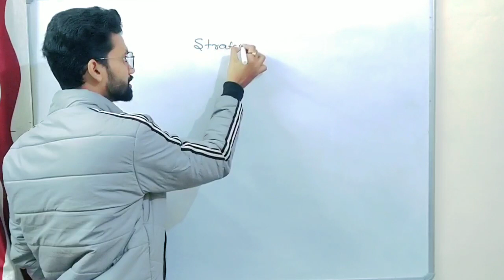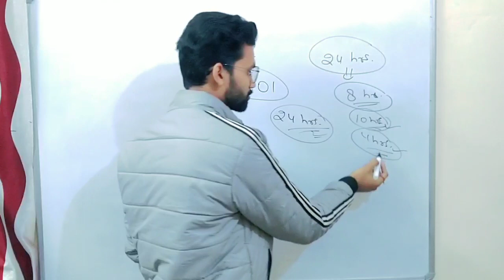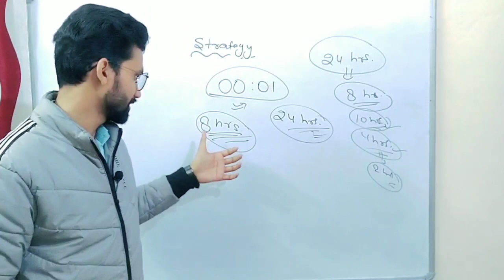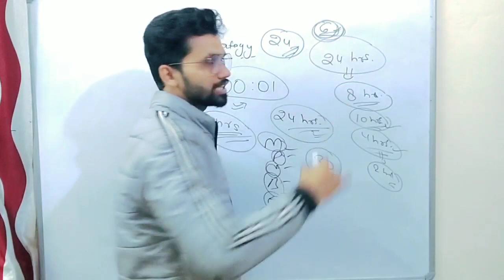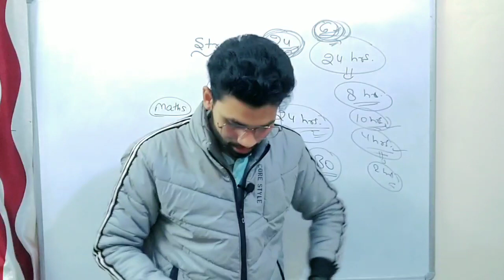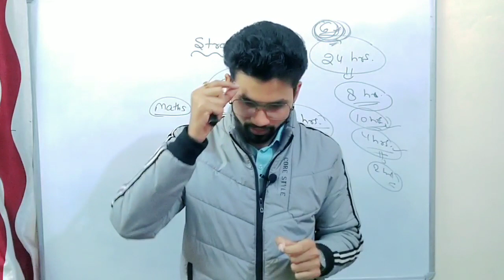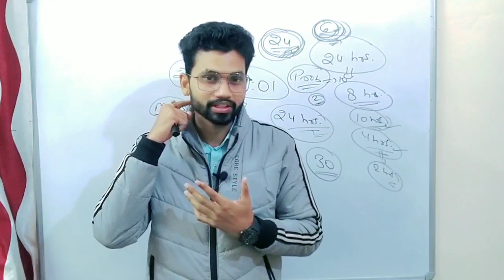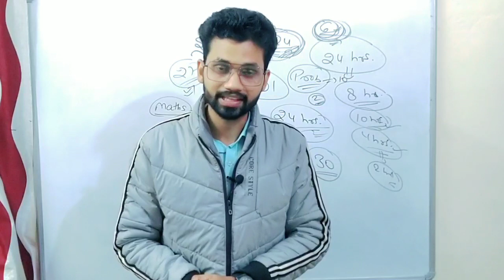Best Study Strategies for Exams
How many hours should we study in a day,
how to avoid destructions,
how to top in exams,
how to become topper,
how to keep ourself motivated,